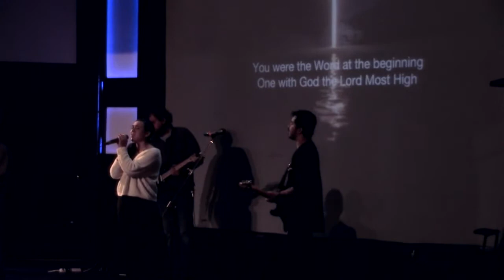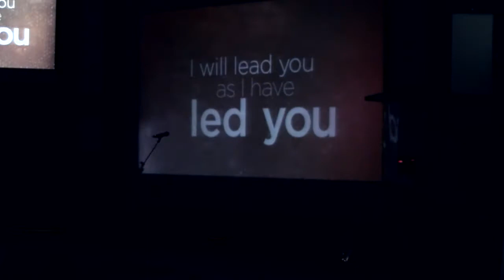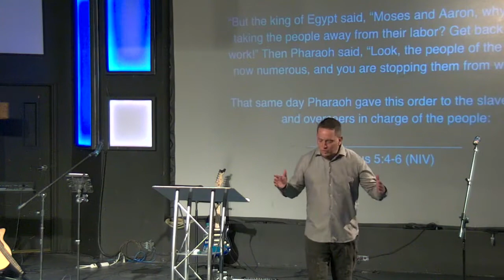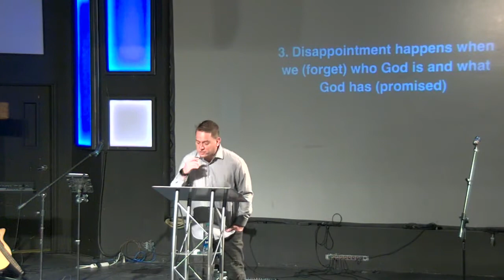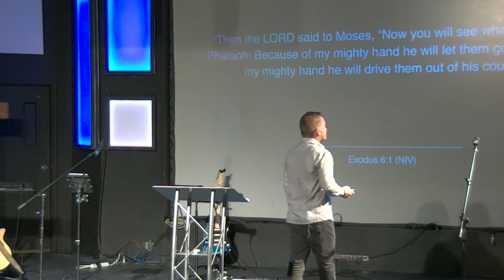2/7 - How to Deal with Disappointment ::: Sunday Service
CCLI #1406267